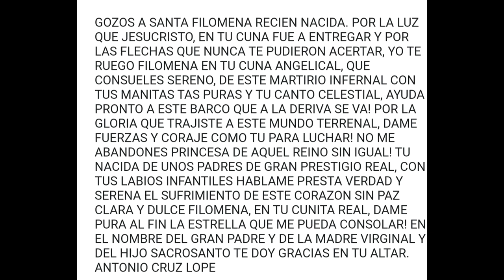DEVOCIÓN A SANTA FILOMENA RECIEN NACIDA